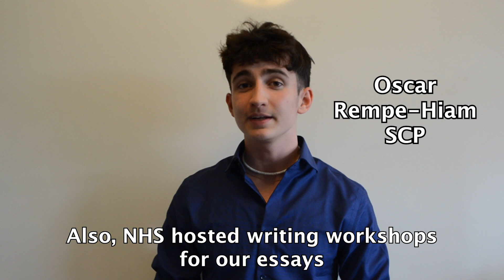Bronx Science 2024 Election Speeches